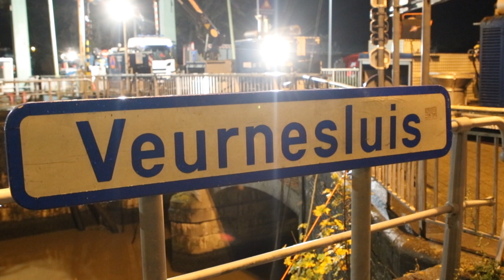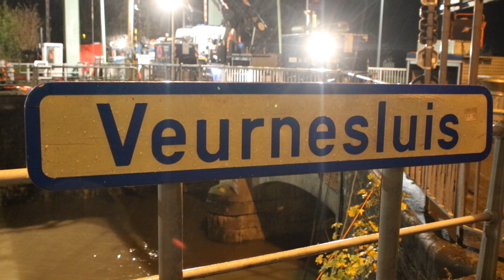09/11/2023: Civiele Bescherming te Nieuwpoort